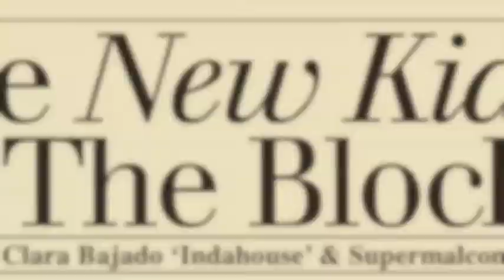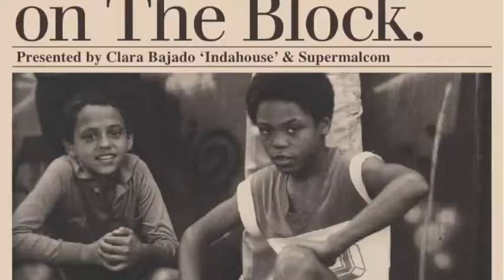NKOTB BATTLE 16.06.13 - 1/2 FINALS U18 DJO/KIERAN VS JENGA/PHARAOHCIOUS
"The New Kidz On The Block" Battle is a new concept honouring the youngest generation of dancers in the UK and abroad.

An All Style Battle only on Hip Hop Music.

1st edition 16.06.13 @The Venue 229 London

Semi Finals U18: Djo & Kieran VS Jenga & Pharaohcious

Filming: Dagfinn - Supermalcom
Editing: Clara